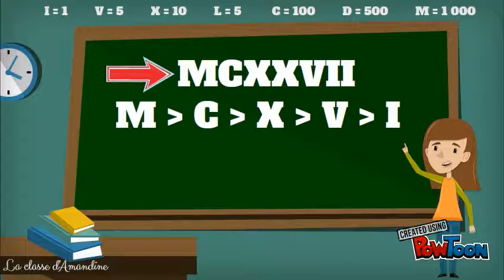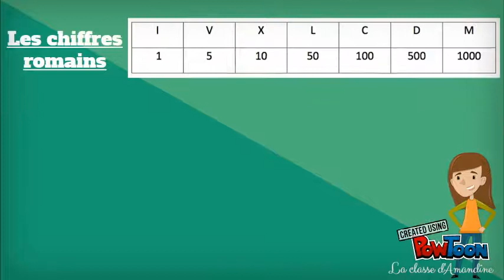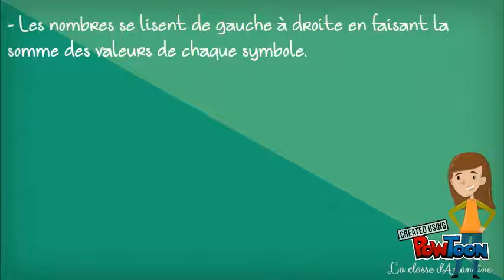La numération Romaine